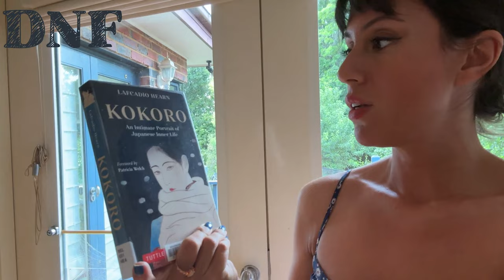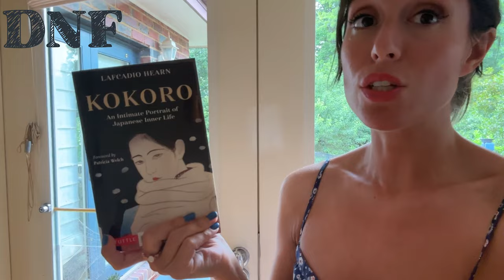January Book Reads | a 5 star standout & my fastest DNF ever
What I read this week: 21 books

intro: 00:00
if he had been with me by laura nowlin 02:30
nevermoor The tales of morrigan crow by jessica townsend 05:25
the book eaters by sunyi dean 5:55
the branded jo riccioni 08:45
revenants by adam aitken 8:55
the high mountain court by ak mulford 09:00
better than the movies by lynn painter 09:15
kokoro by lefcadio hearn 09:45
feng shui by skye alexander 10:15
how to kill your family by bella mackie 10:45
prince of seduction by jenny hickman 10:55
sacred sex  gabriela herstik 11:10
the poison season by mara rutherford 11:22
crying in hmart by michelle zauner 11:35
lady of darkness by mellisa k roehrich 11:55
the immortal city by amy kuivalainen 12:00
art by charmaine papertalk green and john kinsella 12:30
her wicked marquess by stacy reid 12:39
waking romeo by kathryn barker12:55
eternal flame by stacy reid  14:00
the cloisters by katy hays 16:10